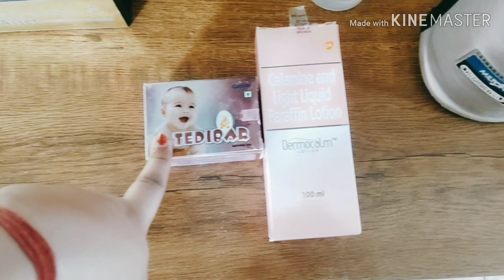Cutest Baby Family Moments - Fun and Baby Cloth haul Video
HELLO EVERYONE